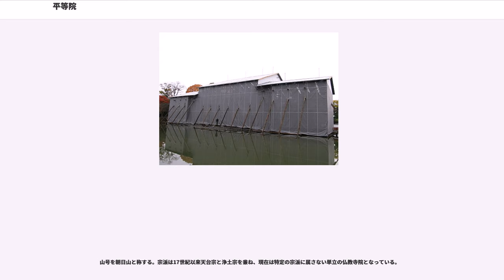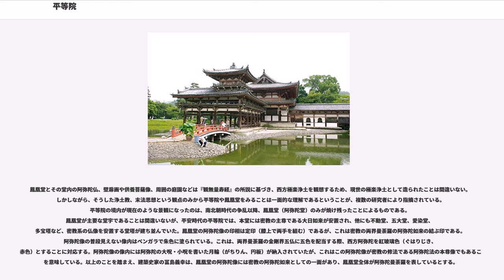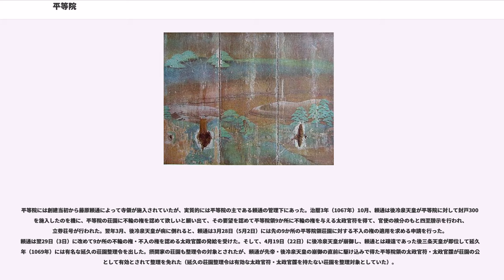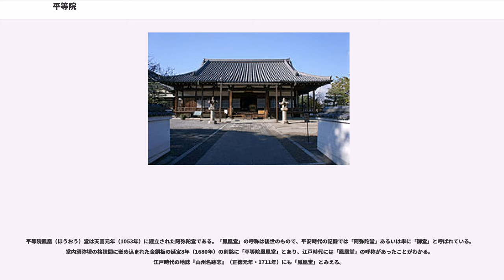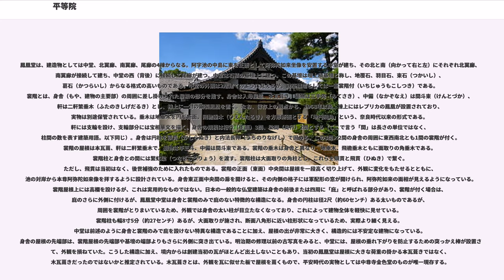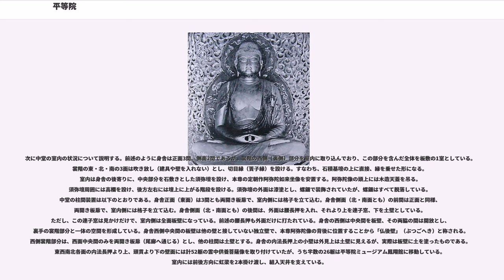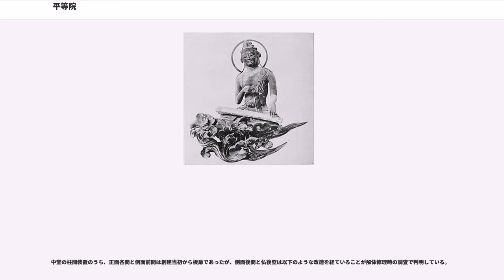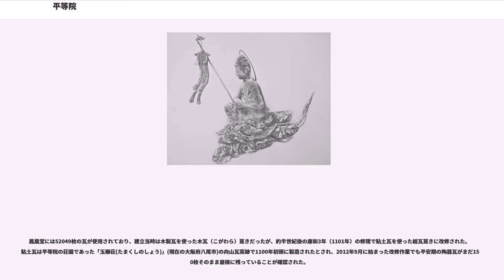平等院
平等院（びょうどういん）は、京都府宇治市にある藤原氏ゆかりの寺院。

平安時代後期・11世紀の建築、仏像、絵画、庭園等を今日に伝え、「古都京都の文化財」として世界遺産に登録されている。

山号を朝日山と称する。宗派は17世紀以来天台宗と浄土宗を兼ね、現在は特定の宗派に属さない単立の仏教寺院となっている。

本尊は阿弥陀如来、開基は藤原頼通、開山は明尊である。

琵琶湖国定公園エリア内に位置している。

京都南郊の宇治の地は、『源氏物語』の「宇治十帖」の舞台であり、平安時代初期から貴族の別荘が営まれていた。現在の平等院の地は、9世紀末頃、光源氏のモデルともいわれる左大臣で嵯峨源氏の源融が営んだ別荘だったものが宇多天皇に渡り、天皇の孫である源重信を経て長徳4年（998年）、摂政藤原道長の別荘「宇治殿」となったものである。道長は万寿4年（1027年）に没し、その子の関白・藤原頼通は永承7年（1052年）、宇治殿を寺院に改めた。これが平等院の始まりである。開山（初代執印）は小野道風の孫たり、園城寺長吏を務めた明尊である。創建時の本堂は、鳳凰堂の北方、宇治川の岸辺近くにあり大日如来を本尊としていた。翌天喜元年（1053年）には、西方極楽浄土をこの世に出現させたかのような阿弥陀堂（現・鳳凰堂）が建立された。

『観無量寿経』の一節に「若欲至心生西方者、先当観於一丈六像在池水上」（若し至心に西方に生まれんと欲する者は、先ず当（まさ）に一の丈六の像池水の上に在（いま）すを観るべし）とある。鳳凰堂とその周囲の浄土式庭園は、『観無量寿経』の所説に基づき、西方極楽浄土とその教主である阿弥陀如来を観想（特定の対象に心を集中させること）するために造られたとするのが定説である。
飛鳥・奈良・平安前期に広まった仏教は、現世での救済を求めるものであった。平等院が創建された平安時代後期になると、日本では「末法思想」が広く信じられていた。末法思想とは、釈尊の入滅から2000年目以降は仏法が廃れるという思想である。しかし、天災人災が続いたため人々の不安は一層深まり、終末論的な思想として捉えられるようになり、この不安から逃れるための厭世的な思想として捉えられるようになる。仏教も現世での救済から来世での救済に変わっていった。平等院が創建された永承7年（1052年）は、当時の思想ではまさに「末法」の元年に当たっており、当時の貴族は極楽往生を願い、西方極楽浄土の教主とされる阿弥陀如来を本尊とする仏堂を盛んに造営した。

鳳凰堂とその堂内の阿弥陀仏、壁扉画や供養菩薩像、周囲の庭園などは『観無量寿経』の所説に基づき、西方極楽浄土を観想するため、現世の極楽浄土として造られたことは間違いない。しかしながら、そうした浄土教、末法思想という観点のみから平等院や鳳凰堂をみることは一面的な理解であるということが、複数の研究者により指摘されている。平等院の境内が現在のような景観になったのは、南北朝時代の争乱以降、鳳凰堂（阿弥陀堂）のみが焼け残ったことによるものである。鳳凰堂が主要な堂宇であることは間違いないが、平安時代の平等院では、本堂には密教の主尊である大日如来が安置され、他にも不動堂、五大堂、愛染堂、多宝塔など、密教系の仏像を安置する堂塔が建ち並んでいた。鳳凰堂の阿弥陀像の印相は定印（膝上で両手を組む）であるが、これは密教の両界曼荼羅の阿弥陀如来の結ぶ印である。阿弥陀像の普段見えない像内はベンガラで朱色に塗られている。これは、両界曼荼羅の金剛界五仏に五色を配当する際、西方阿弥陀を紅玻璃色（ぐはりじき、赤色）とすることに対応する。阿弥陀像の像内には阿弥陀の大呪・小呪を書いた月輪（がちりん、円板）が納入されていたが、これはこの阿弥陀像が密教の修法である阿弥陀法の本尊像でもあることを意味している。以上のことを踏まえ、建築史家の冨島義幸は、鳳凰堂の阿弥陀像には密教の阿弥陀如来としての一面があり、鳳凰堂全体が阿弥陀曼荼羅を表しているとする。

平安時代後期の京都では、平等院以外にも皇族・貴族による大規模寺院の建設が相次いでいた。道長は寛仁4年（1020年）、無量寿院（のちの法成寺）を建立、また11世紀後半から12世紀にかけては白河天皇勅願の法勝寺を筆頭に、尊勝寺、最勝寺、円勝寺、成勝寺、延勝寺のいわゆる「六勝寺」が今の京都市左京区岡崎あたりに相次いで建立された。しかし、こ...